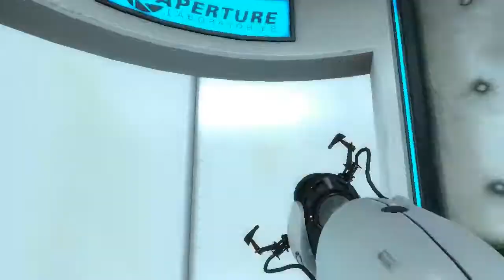Portal (Best Moments) - Much Theme. Very Whistle.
Not seen in this video: the 72,000 other times I either whistled or hummed the portal theme.

You're welcome.